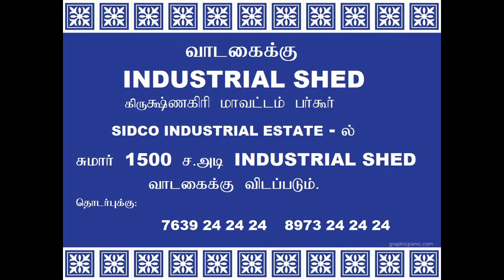LEASE FOR PET BOTTLE BLOWING COMPANY 7639242424 THENI KRISHNAGIRI KALLAKURICHI TIRUPPUR CHENNAI OOTY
PET BOTTLES MANUFACTURERS COMPANY FOR LEASE TAMILNADU
LEASE FOR PET BOTTLE BLOWING COMPANY AT TAMILNADU

KALLAKURICHI ASANOOR
TIRUPPUR  VELLAKKOIL

KRISHNAGIRI BURGOOR
RENTED FOR SHED 1500 S.FT.
THENI ANDIPATTI

PET BOTTLES BLOWING COMPANY FOR LEASE

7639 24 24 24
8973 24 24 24